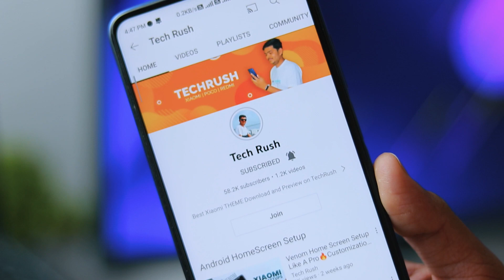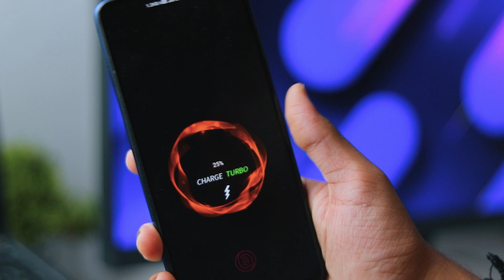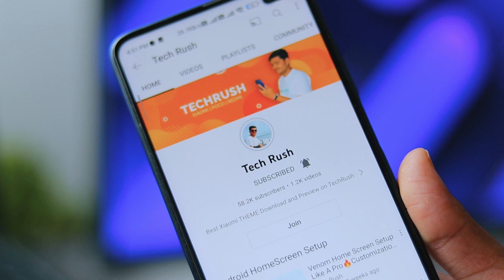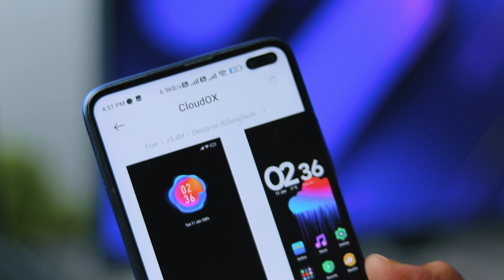Enable New Charging Animations and Fingerprint in Xiaomi Phones 🔥 MIUI THEMES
2 Amazing MIUI Themes With New Charging and Fingerprint Animations 🔥 Amazing Xiaomi themes with new charging animations, Whatsapp changes, and many more features are included in this theme.

(Search Theme Name in Above site)

THEME NAME: 1) CodeX Ui (2) CloudOx

Video Topic:
1- Amazing Xiaomi themes
2- Best Charging Animations Mi Themes
3- MIUI Themes